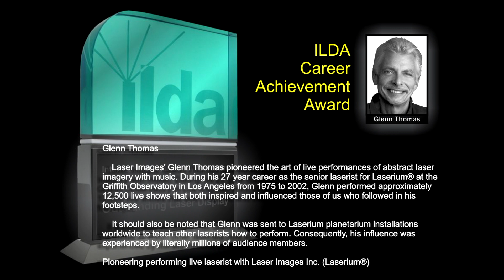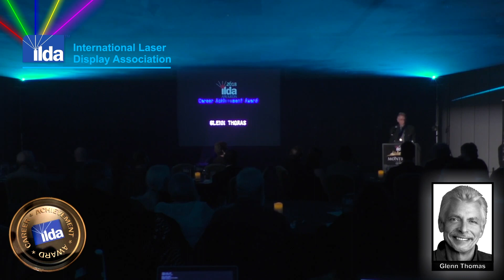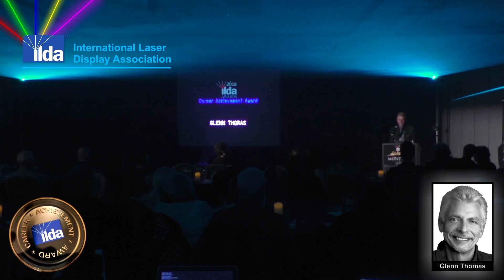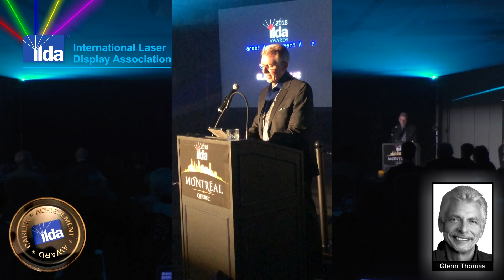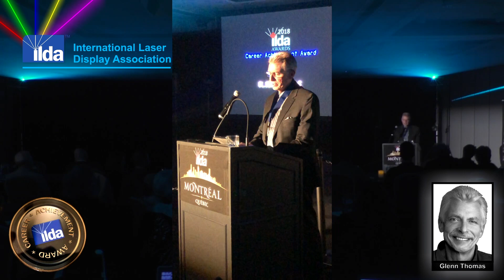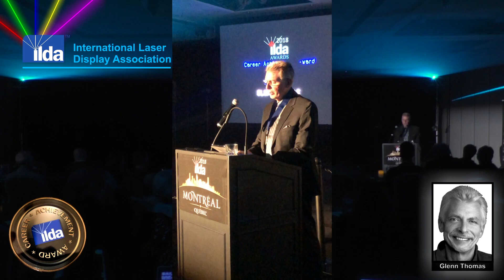2018 ILDA Career Achievement Award Glenn Thomas speech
Glenn Thomas receives the 2018 ILDA Career Achievement Award, at the ILDA Conference in Montréal.

Laser Images’ Glenn Thomas pioneered the art of live performances of abstract laser imagery with music. During his 27(!)-year career as the senior laserist for Laserium® at the Griffith Observatory in Los Angeles from 1975 to 2002, Glenn performed approximately 12,500 live shows that both inspired and influenced those of us who followed in his footsteps.

Laser shows were presented very differently during Glenn’s career. They were performed in the totally darkened environment of a planetarium theater with a single ion laser powering the innovative Laserium® projector. It had four X-Y scanner pairs and an extensive array of optical effects that even today have never been equaled. The original Laserium® shows consisted entirely of abstract laser imagery that was performed live. The laserist controlled all aspects of the image composition (such as harmonic frequencies, size, position, movement, color, optical effects, etc.) from a sophisticated console which was similar to an electronic music synthesizer — with a multitude of potentiometers, switches, and even joysticks.

Glenn played the console just like a musical instrument and elevated Laserium® shows to become synonymous with visual music.

In a very real sense, the laserist was the star of the show. A talented laserist was a lot like a rockstar guitarist who would drive audiences wild with their virtuosity. Similarly, audiences at live planetarium laser shows would erupt into applause after an especially exciting performance by the laserist.

And Glenn was one of the most renowned and accomplished laserists of this bygone era of live laser shows. He was a master of his instrument – like Yo-Yo Ma is to a cello.